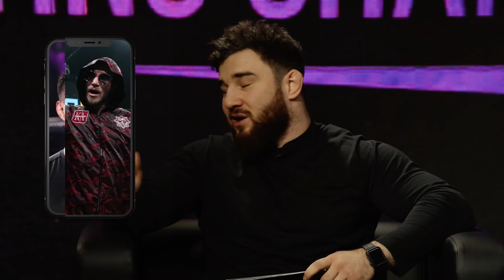МАРАТ ИСАЕВ vs. ИСКАНДАР "ШЕФ-ПОВАР" - реванш. Касымбай VS. Шовхал на Хайпе. ДРАКА ФАРИДА и ЮСУФА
Друзья, представляем вашему вниманию новую Hype Conference, где анонсируем долгожданный реванш между бывшим чемпионом Top Dog Искандаром "Шеф-поваром" Зияевым и известным всему миру поп-ММА Маратом Исаевым. Также, Муратбек "Казахский терминатор" Касымбай может вернуться в бои после тяжелой травмы с поединком против самого обсуждаемого бойца в поп-ММА Шовхала Чурчаева. А конфликт между известным трэштокером Фаридом Ядуллаевым и Юсуфом Алипхановым перерос в драку на конференции и ещё один поединок между бойцами, где оба гарантируют ярчайшую зарубу и готовы отвоевать победу любой ценой! Вернётся ли Святослав Коваленко на Хайп, Мариф Пираев и Арай Чобанян - новые ведущие и многое другое в новом выпуске!

Таймкоды:
00:00 - Начало и новый ведущий.
00:57 - Марат Исаев VS Искандар "Шеф-повар" Зияев. Кровавый реванш состоится?
19:26 - Муратбек Касымбай VS Шовхал Чурчаев. Возвращение "Казахского терминатора"
49:52 - Фарид Ядуллаев VS Юсуф Алипханов. Принципиальное противостояние
1:17:20 - Драка на дуэли взглядов
1:17:57 - Концовка.